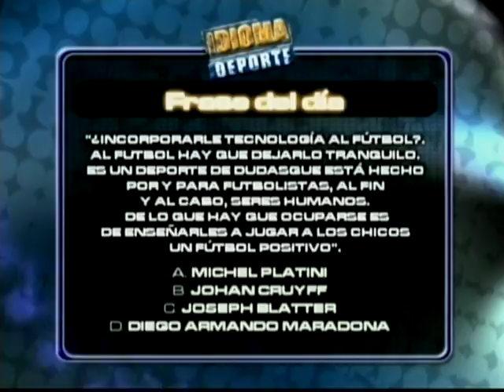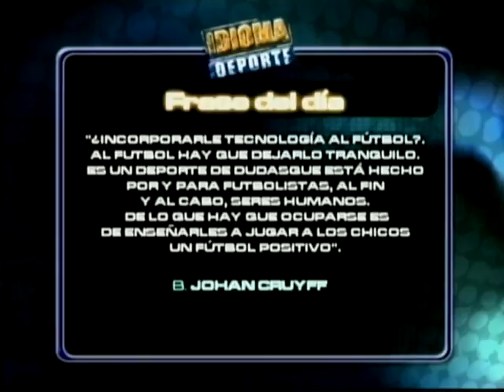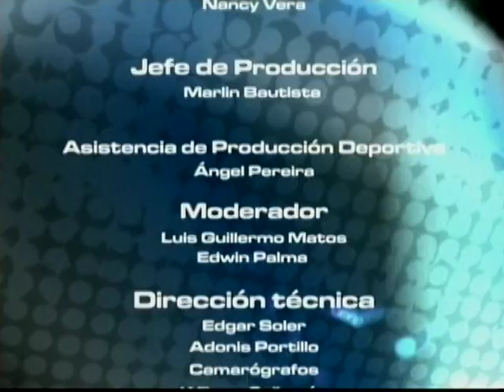IDIOMA DEPORTE 15-08-12 - NEGRO 03